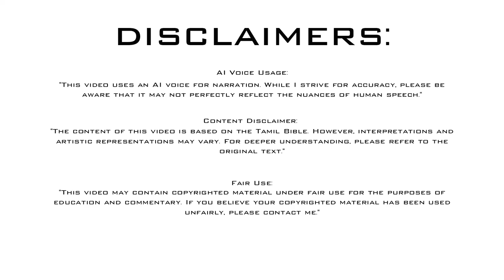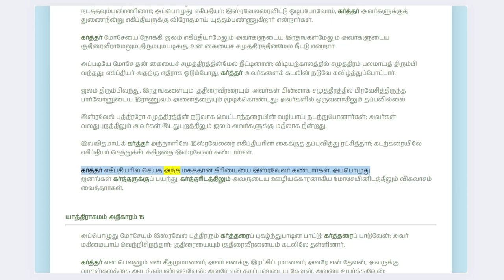யாத்திராகமம் - அதிகாரம் 14 | ஆடியோ பைபிள் | Tamil Audio BIBLE | Exodus - Chapter 14